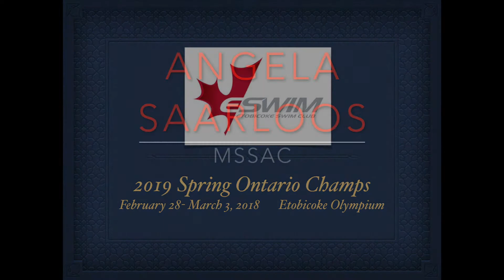Angela Saarloos MSSAC 100 Breast Final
2019 Spring Ontario Championships
Etobicoke, Ontario February 28 - March 3, 2019